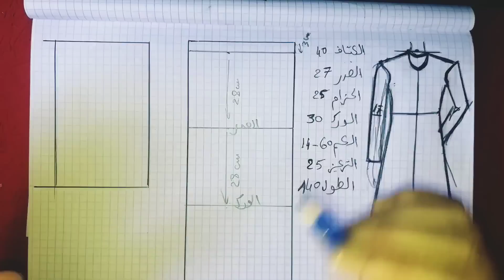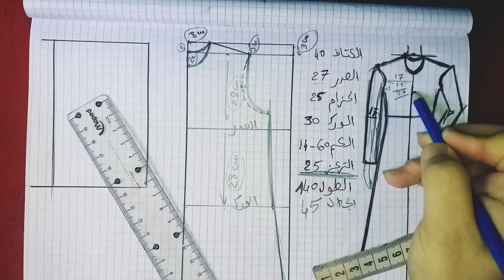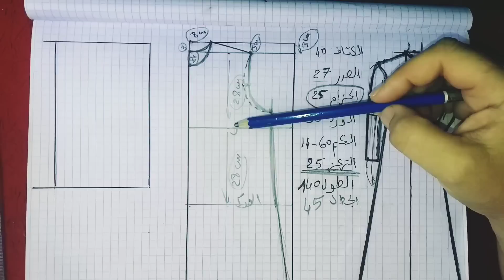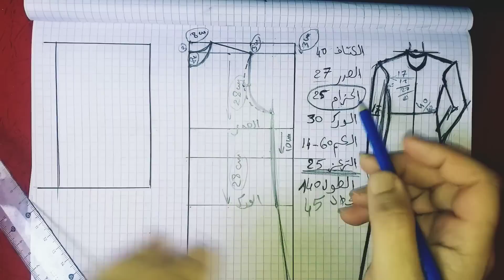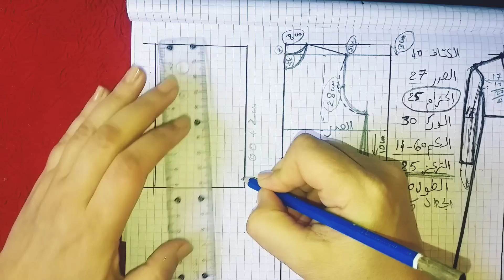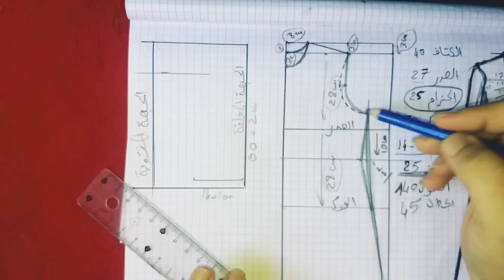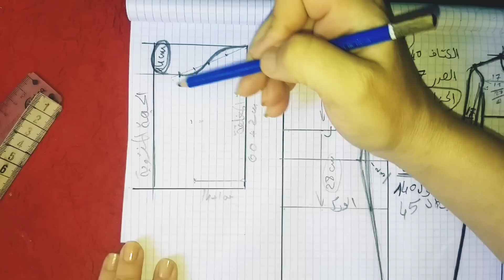درس أساسي تفصيل جلابة قفطان بيجاما باحترافية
هذا درس هام جدات ..وعطيتكم فيه خبرة وتجربة ديال 16 سنة من العمل..هو سهل وبسيط طبقيه في تفصيل  الجلابة القفطان االتكشيطة  العباية القندور البيجامة

سيغنيك عن البحث عن كثير من الدروس